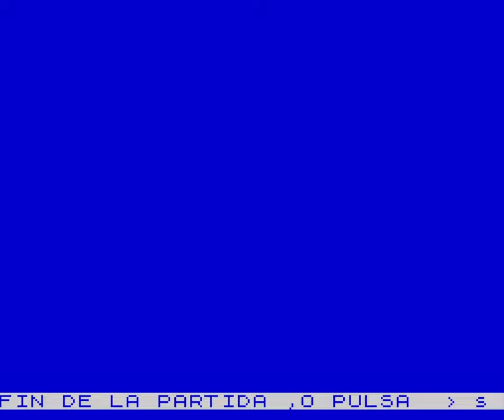Acople Espacial - ZX Spectrum [Longplay]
What do you think of this Acople Espacial longplay?

Developed by: Jose Terol Neto
Published by: Magazine Libreria de Software Spectrum
Played by: Gremolin